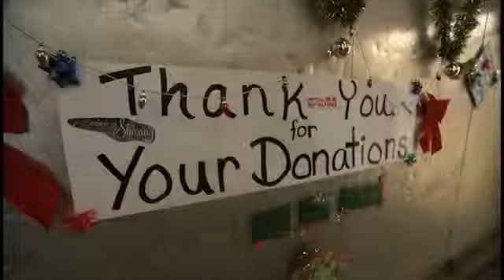Greg Camacho VoluntEARS « Disney